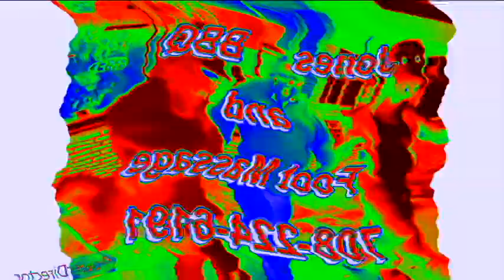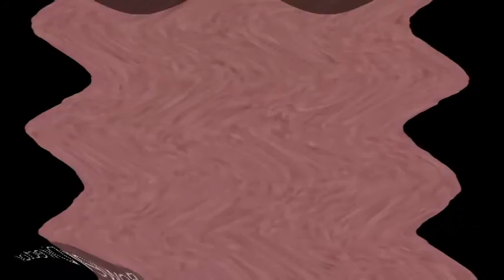(REQUESTED) Jones bbq and foot massage csupo Effects